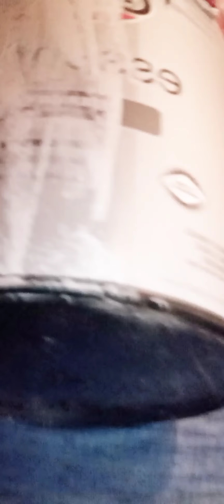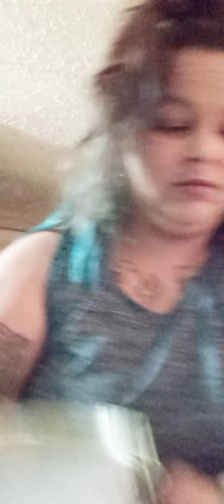diy painting my house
redid the floors now I'm going to start painting trying to get this room up and looking good before I move into it